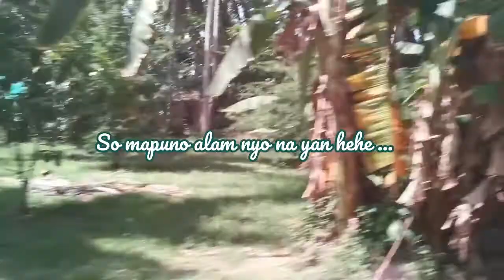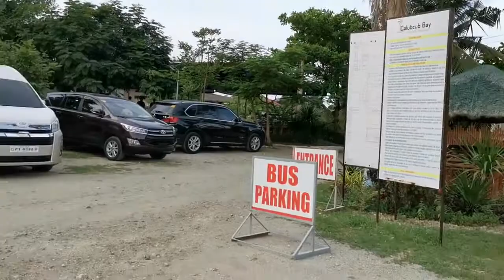Calubcub Bay San Juan Batangas II ArenQui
Samahan nyo ko dito Guys sa Calubcub Bay & Restaurant sa San Juan Batangas.

Thanks & I hope you enjoyed watching !! Love yah